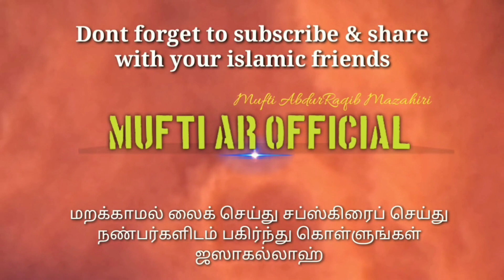Mufti Zarwali Khan Passed Away | உலகத்தின் தலைசிறந்த முஃப்தி ஸர்வலி கான் அவர்கள் வஃபாத் ஆகிவிட்டார்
Mufti Raqib
ATTUR MUFTI
Attur Imam

blogger ..